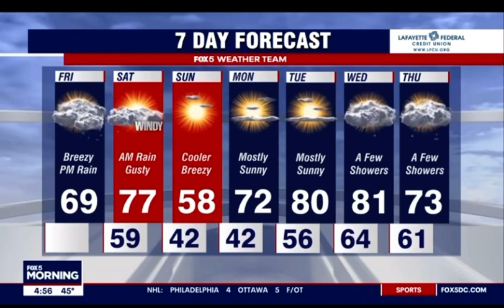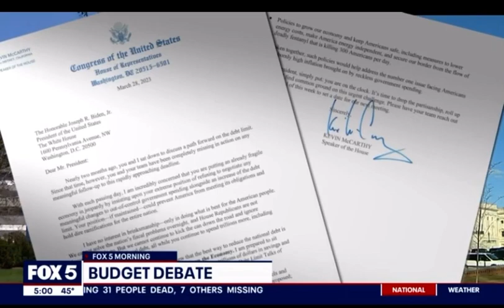March 31, 2023